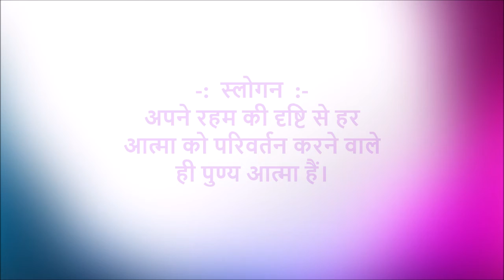आज की मुरली की मुख्य पॉइंट्स